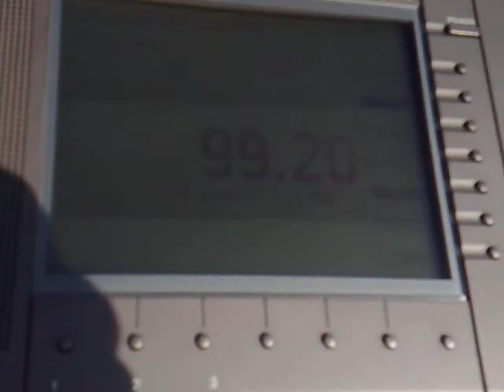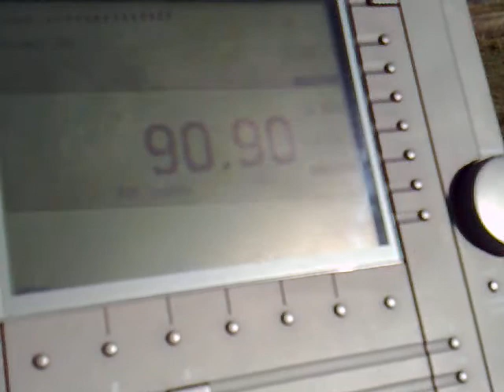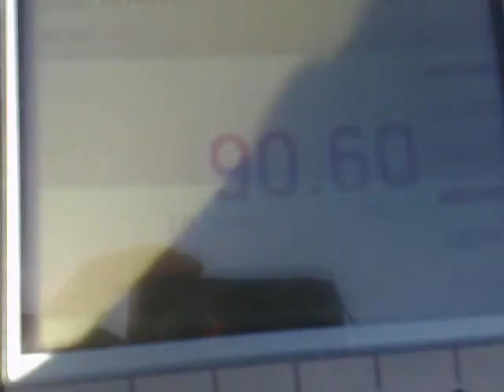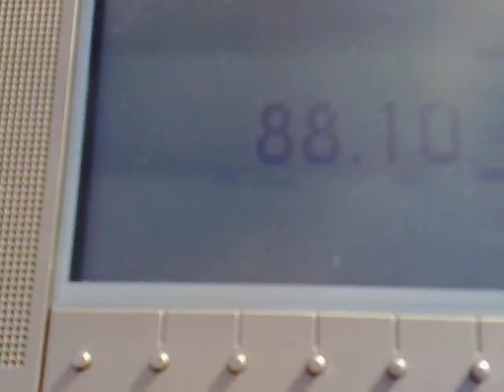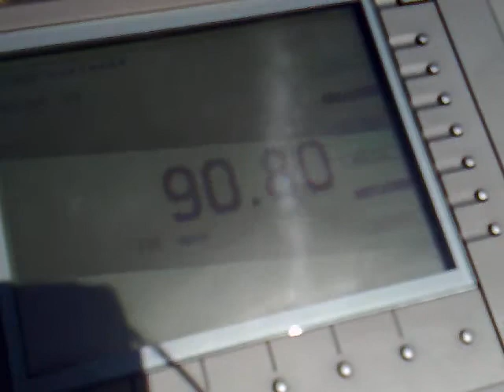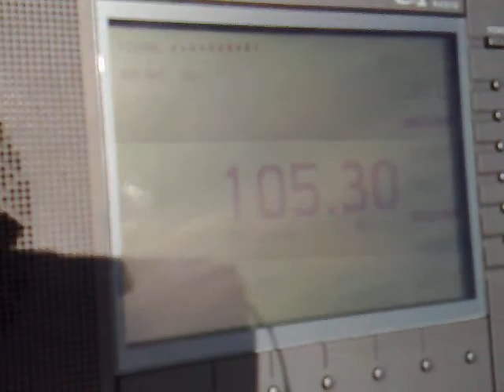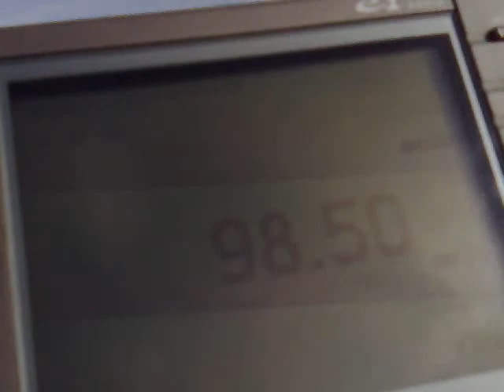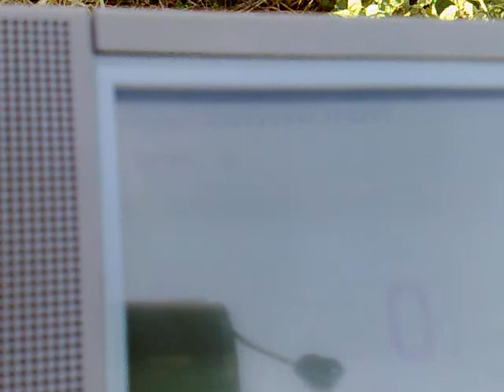DXpedition, Železnica, 14km. SE of Sofia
42°32'37.22"N 23°22'7.70"E
Altitude 1060m.

99,2 - Kiss FM, Cozia peak, S Romania/317km.
91,0 - Darik, Belogradchik, NW Bulgaria/131km.
90,9 - Star FM, Veliko tarnovo, N Bulgaria/194km.(with only 71W!)
90,8 - UNID Greece,(religious) weak signal - view to south is totally closed.
90,7 - National FM, Turnu magurele, S Romania/181km.
90,6 - Romania Cultural, Parang, SW Romania/315km.
90,6 - BNR 2 Hristo Botev, Lakatnik, W Bulgaria/56km.
90,2 - Romania Actualitati, Plenita, SW Romania/189km.
89,5 - Romania Cultural, Novaci-Cerbu, S Romania/301km.
89,5 - NRJ, Sofia, W Bulgaria/14km.
89,0 - Kladovo, E Serbia/237km.
88,7 - Romania Actualitati, Craiova, S Romania/200km.
88,6 - Valcea Unu, Novaci-Cerbu, S Romania/301km.
88,1 - Romania Actualitati, Parang, SW Romania/315km.
104,7 - ERA Sport, Ypsarion, Thassos island, N Greece/232km.
105,3 - Romania Actualitati, Bucharest, S Romania/304km.
102,2 - Romania Actualitati, Costila peak, S Romania/362km.
102,5 - Romania Actualitati, Resita-Semenic, SW Romania/311km.
102,5 - Romania Cultural, Cozia peak, S Romania/317km.
The two very powerful and near to each other Romanian transmitters are using the same frequency - what's their coverage in Bulgaria? In this picture:
100,0 - Europa FM, Turnu severin, SW Romania/238km.
100,0 - Trinitas, Craiova, S Romania/200km.
98,5 - Trinitas, Calafat, SW Romania/164km.
98,5 - Info Pro, Parang, SW Romania/315km.
Another lack of logic when it's a question of positioning of the Romanian transmitters - see this picture:
95,3 - Trinitas, Costila peak, S Romania/362km.
101,1 - Romania Cultural, Plenita, SW Romania/189km.